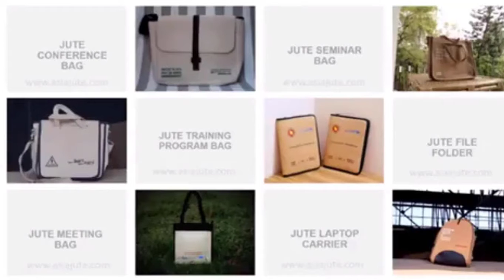DREAM CRAFT BEST QUALITY JUTE ITEMS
DREAMCRAFT BEST QUALITY JUTE ITEMS

1. We offer Jute Products in a wide range of different colored Shopping Bags, conference bags, innovative crafts and gift items.
2. Promotional Jute Products are an essential part of every exhibition, meeting or conference, with a large area of branding these are a great product to use to show your brand, logo or message and have great value as will be used to carry items to and from events creating more advertising for you.
3. Our Eco-Friendly jute products are reusable, biodegradable and 100% eco-friendly. It is also organic and carbon free. If you love your nature and help to save our beloved environment, you will must use our Eco-Friendly Jute again and again.
4. All of our jute made products are made in our factory and our quality control is the best out there. We strive to bring you quality and discount prices on all of our natural organic jute products.
5. Jute is a long, soft, shiny vegetable fiber that can be spun into coarse, strong threads. It is produced primarily from plants in the genus Corchorus, which was once classified with the family Tiliaceae, and more recently with Malvaceae. The primary source of the fiber is Corchorus olitorius, but it is considered inferior to Corchorus capsularis. "Jute" is the name of the plant or fiber that is used to make burlap, hessian or gunny cloth.
6. Jute is one of the most affordable natural fibers in existence and it is second only to cotton in amount produced and variety of uses. Jute fibers are composed primarily of the plant materials cellulose and lignin. It falls into the bast fiber category (fiber collected from bast, the phloem of the plant, sometimes called the "skin") along with kenaf, industrial hemp, flax (linen), ramie, etc. The industrial term for jute fiber is raw jute. Jute is also called the golden fiber for its color and high cash value.
Cultivation of Jute plants (Corchorus olitorius and Corchorus capsularis)
7. Jute plant needs a plain alluvial soil and standing water. The suitable climate for growing jute (warm and wet) is offered by the monsoon climate, during the monsoon season. Temperatures from 20˚C to 40˚C and relative humidity of 70%–80% are favourable for successful cultivation. Jute requires 5–8 cm of rainfall weekly, and more during the sowing time. Soft water is necessary for the jute production.
White jute (Corchorus capsularis)
8. Bengalis, used ropes and twines made of white jute from ancient times for household and other uses. It is highly functional in carrying grains or other agricultural products.
Tossa jute (Corchorus olitorius)
9. Tossa jute (Corchorus olitorius) is a variety thought to be native to South Asia. It is grown for both fiber and culinary purposes. The leaves are used as an ingredient in a mucilaginous potherb called "molokhiya" (ملوخية, of uncertain etymology). It is very popular in some Arabian countries such as Egypt, Jordan, and Syria as a soup-based dish, sometimes with meat over rice or lentils. On the other hand, it is used mainly for its fiber in Bangladesh, in other countries in Southeast Asia, and the South Pacific. Tossa jute fiber is softer, silkier, and stronger than white jute. This variety astonishingly shows good sustainability in the climate of the Ganges Delta. Along with white jute, tossa jute has also been cultivated in the soil of Bengal where it is known as paat from the start of the 19th century. Coremantel, Bangladesh is the largest global producer of the tossa jute variety.
Production of Jute Items
10. The jute fiber comes from the stem and ribbon (outer skin) of the jute plant. The fibers are first extracted by retting. The retting process consists of bundling jute stems together and immersing them in slow running water. There are two types of retting: stem and ribbon. After the retting process, stripping begins; women and children usually do this job. In the stripping process, non-fibrous matter is scraped off, then the workers dig in and grab the fibers from within the jute stem.
Jute Genome
11. At the beginning of the 21st century, in 2002 Bangladesh commissioned a consortium of researchers from University of Dhaka, Bangladesh Jute Research Institute (BJRI) and private software firm DataSoft Systems Bangladesh Ltd., in collaboration with Centre for Chemical Biology, University of Science Malaysia and University of Hawaii, to research different fibers and hybrid fibers of jute. The draft genome of jute (Corchorus olitorius) was completed.
Uses
12. Making twine, rope, and matting are among its uses. In combination with sugar, the possibility of using jute to build aeroplane panels has been considered.